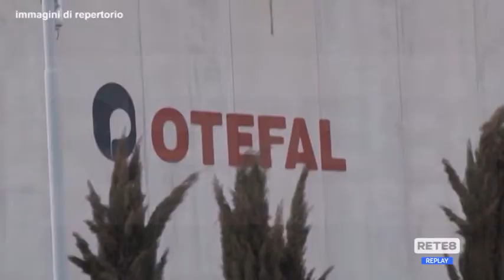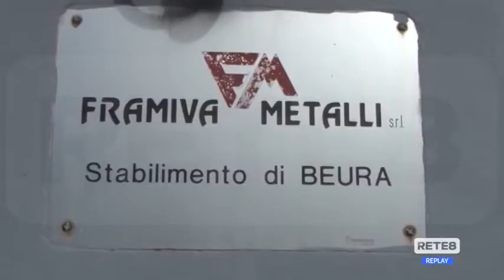L’Aquila - Framiva, appello dei lavoratori